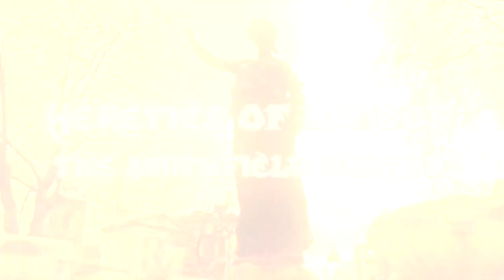Heretics Burnt in London - The Smithfield Martyrs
The Heretics of London - The Smithfield Martyrs a feature documentary is available to download Smithfield, just outside the Old City Walls in London was known as The Smoothfield, a rendevous for cattle traders, jousting, duelling and the raucous Barthlolomew fair which ran for 700 years. It was also known for the execution of criminals with its Elms Gallows. Scottish rebel William Wallace was hung, then drawn and quartered in Smithfield. Peasant revolt leader Wat Tyler was also killed in Smithfield. Smithfield was also the site of the burning alive of heretics.  From 1401 The Universal church along with the Parliament of England issued the statute "Heretico Comburendo", concerning the burning of heretics. The ecclesiastical courts could examine heretics, those who rejected the Catholic doctrine, especially the Eucharist and if they did not publicly recant they would be condemned and burnt at the stake. The first heretic to be burnt at Smithfield was in the same year as Heretico Comburendo in 1401. Heretics included Bible translaters John Wycliffe, William Tyndale and John Rogers. If the accused heretic would not recant they would be burned alive at the stake under a common law writ issued by the Monarch.  The film tells the stories of heretics burnt at the stake during the reign of Henry V111 until Mary 1st. Out of at least 280 heretics burnt at the stake in England at least 65 were burnt in Smithfield. The stories of heretics Friar John Forest, Anne Askew, Joan Bocher and even Archbishop of Canterbury Thomas Cranmer are featured in the film along with the historical complexities of the Reformation. Bishop Edmund Bonner condemned over 200 heretics and the bitter feuds which resulted from the Act of Supremacy along with the fascinating stories of the Reformation and the battle for the Bible are told in this atmospheric and informative documentary.